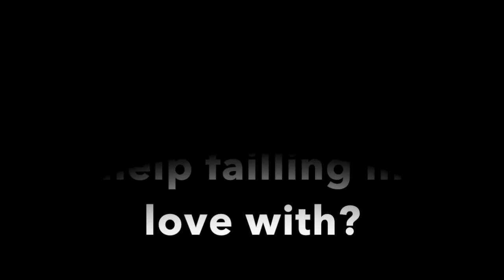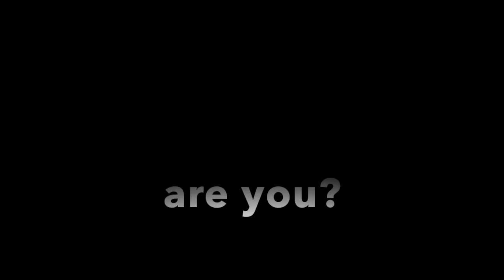Ask The Cast: All Shook Up